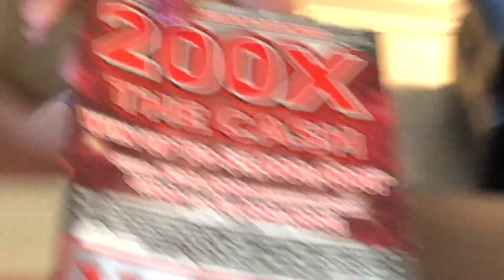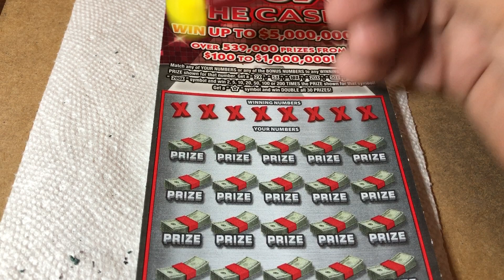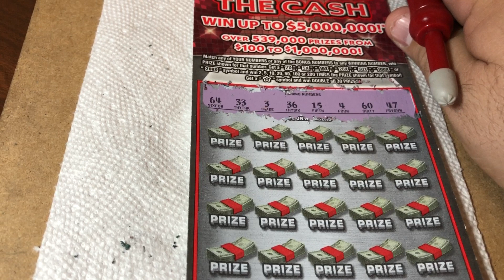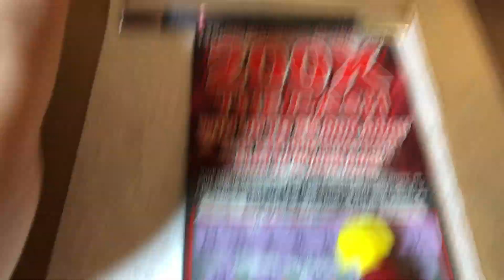$20 - 200X THE CASH - FLORIDA Lottery Bengal Scratch Off instant ticket!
14422 Shoreside Way, Suite 110, PMB 226